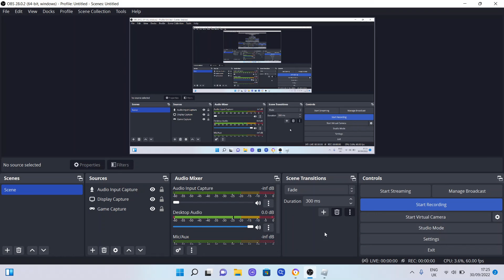This zombie apocalypse RP didn't go as I thought it would(no commentary)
Didn't work out as I thought it would but I liked it and hope you do to